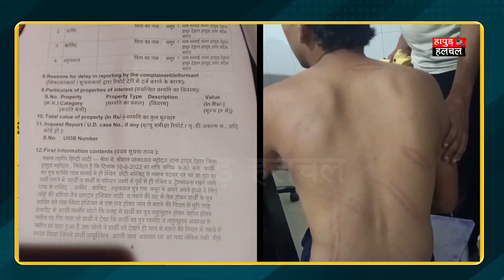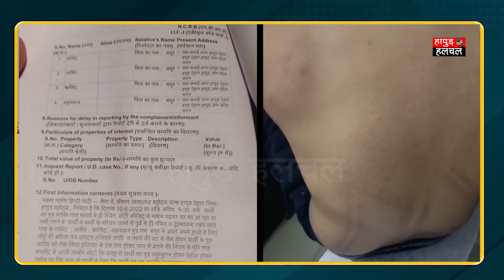Hapur में युवक के साथ रंजिश को लेकर युवकों ने की मारपीट | Hapur Breaking| Hapur Top Today News